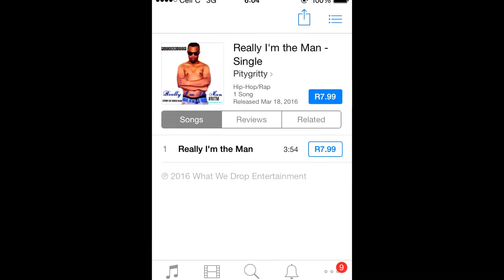Pitygritty - Units [Music Video]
Pitygritty Units music video High Definition. Greatest Hits mixtape album dropping 2016. Get the single "Really I'm The Man" on iTunes What We Drop Entertainment 2016